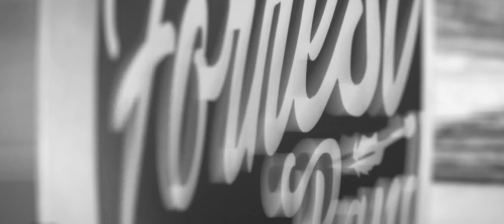"Use My Voice" by Evanescence - Alba Martin (Drum Cover)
Hi Everyone!

It's been a long time since I haven't posted any cover... but this one was worth the wait.
Evanescence is my favorite band so far... I don't have enough words to tell you how their lyrics and songs make me feel... Especially this one, since we're going through hard times.
"Use my voice" by @evanescence, is a song that celebrates the powers of speaking out in order to promote a more just world since the era we're living in is an awakening full of power.

I want to especially thank Adrià Noguero, Ramon Palau, and Sergio Borks for recording and editing this incredible piece of art. I don't have enough words to thank you for your AMAZING work!

The video was shot in my village which is called Alfarràs, and it is located in the province of Lleida (Spain). It is shot in the middle of the countryside in an aerodrome, at the top of a small mountain, where, as you will see, there are amazing views and a unique landscape.

In a nutshell, I want to thank everyone who has faith in me and admires my work, which I totally Enjoy! THANKS A BUNCH!

-Proud Endorser of: Solobeat Drumsticks